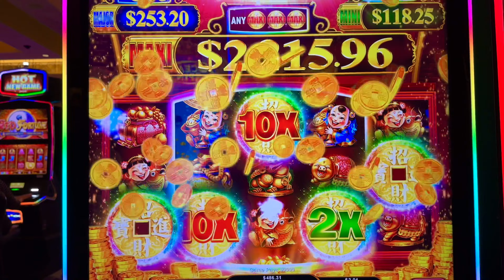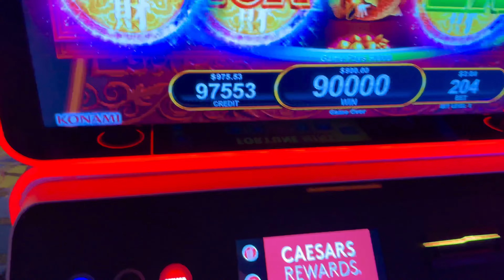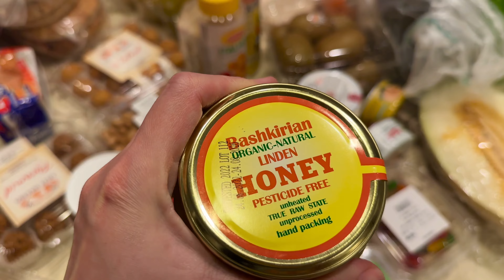КАЗИНО В США 🎰 | Хлебосольные гости